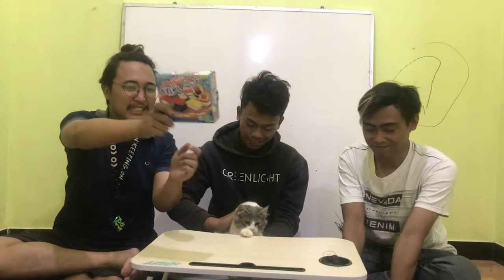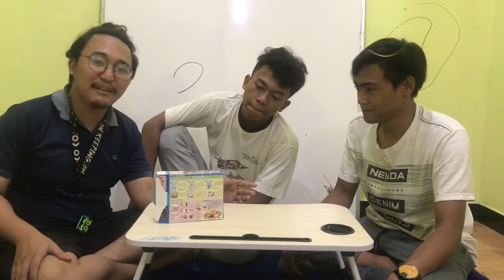KISEKI PEKOPEKORNER - BISMILLAH JADI CHEF SUSHI PROFESIONAL